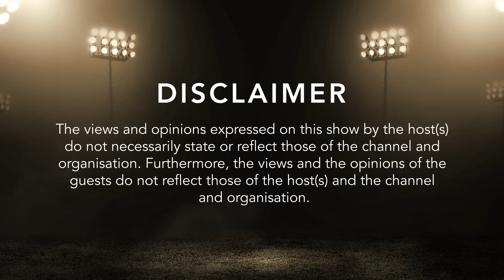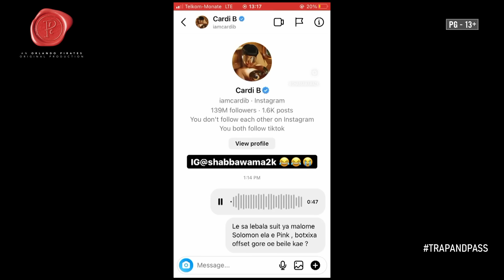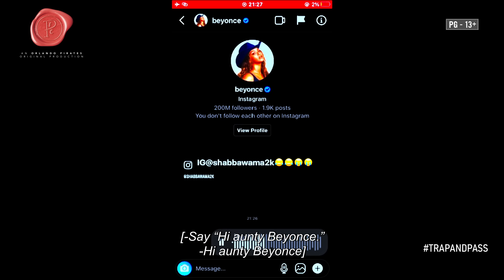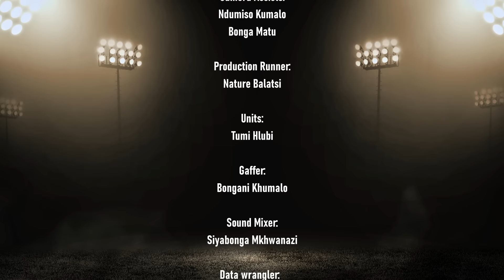EPISODE 1| ShabbaWama2K | “U-provider Ini?” – The New-Age Sjuku!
Join the Conversation sizwe ukuthi wena uthi!

The Team:
Host 1: Sjuku_wamawalawala
Host 2: Gerald Modabi
Episode 1 Guest: Shabbawama2K